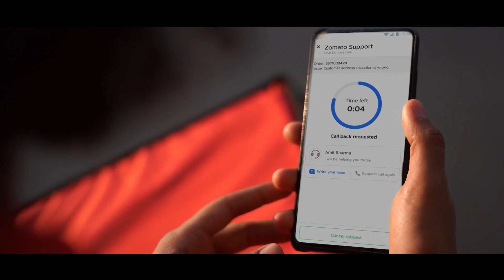Idhar chala mai,udhar chala. Arey pahunch gaya. Support ne sath diya🤗